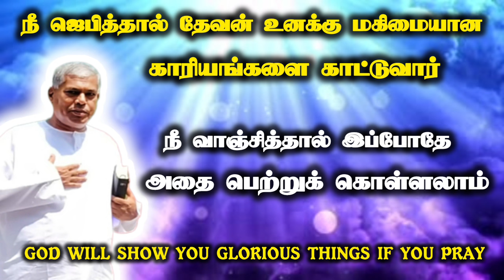நீ ஜெபித்தால் தேவன் உனக்கு மகிமையான காரியங்களை காட்டுவார் | Tpm message| pas.durai